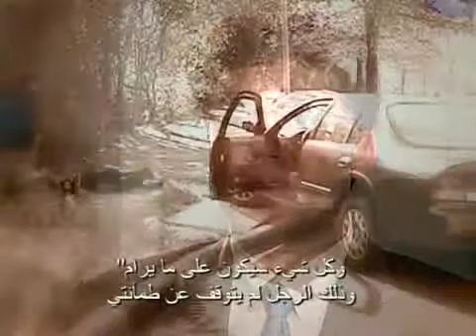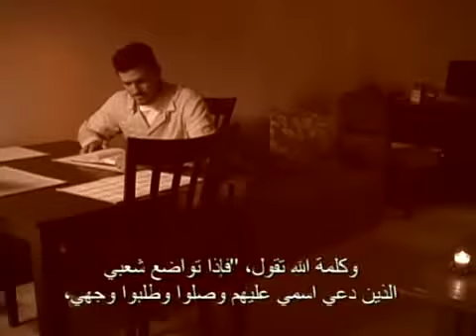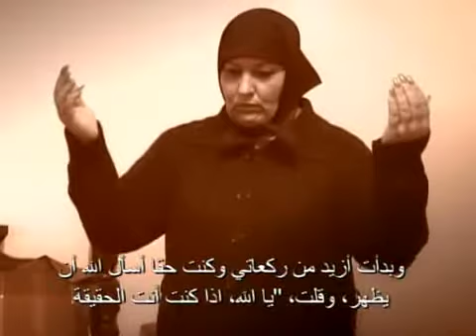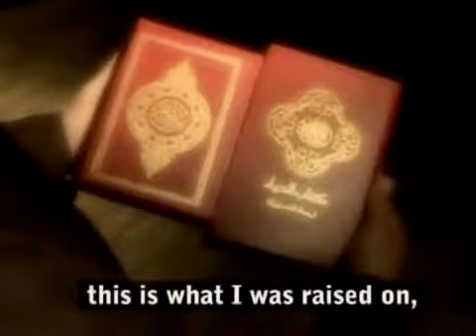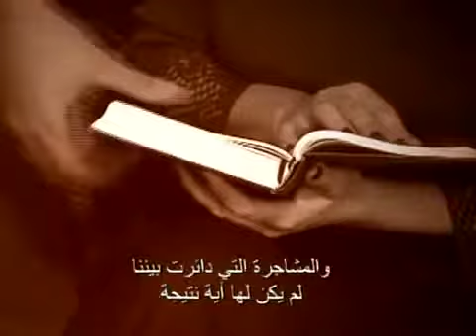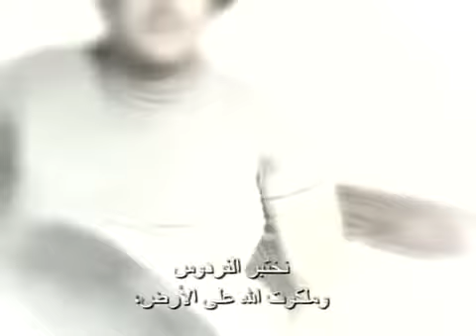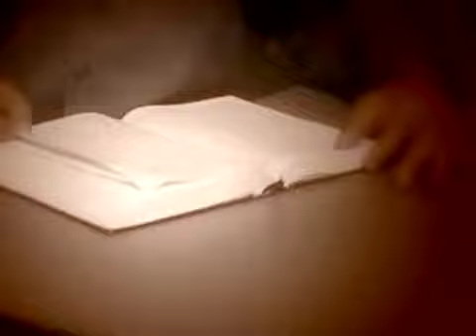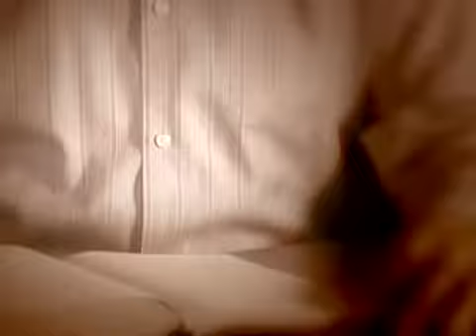Islam and Christianity, Seeing both sides.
Incredible stories of Muslims, Kamal, Khalida, Mahmoud, Mohammed and Mark.  A Muslim Journey to Hope presents the stories of people who have had a life-changing experience. Each story is true, and each story is different. Yet they are as different as the lives of each person: Women and men. Young and old. Rich and poor. From many countries in the world. Each story tells how each of these people has found hope.